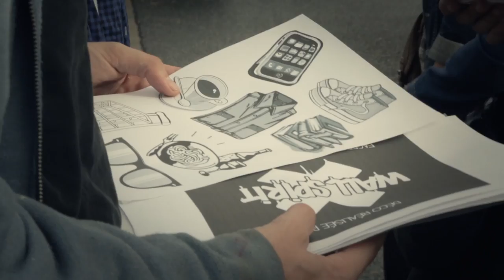WALL SPIRIT_ Centre commercial du Jeu de Paume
« Revivez en images les deux journées de personnalisation de la palissade du centre commercial Jeu de Paume par le collectif artistique Wall spirit »